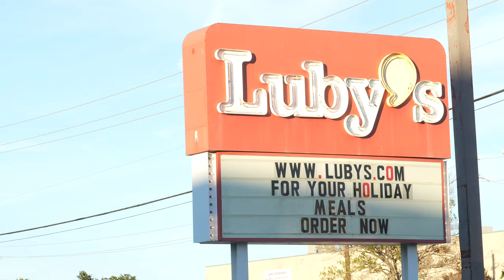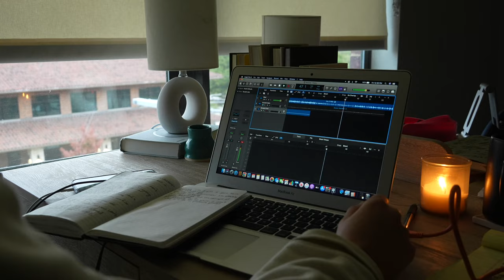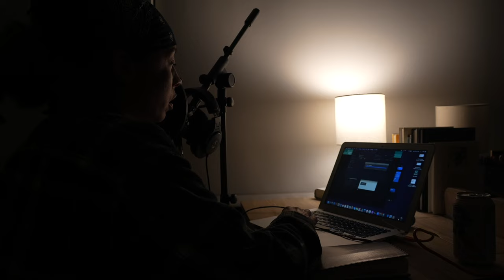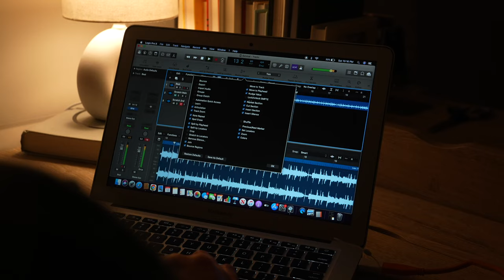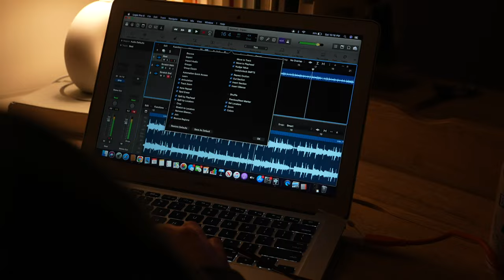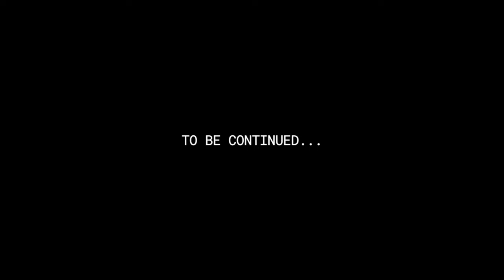Behind The Scenes of 'See You Soon, Maybe' | Part One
While I was making my EP 'See You Soon, Maybe', my love Diamonde captured video of my process. She's a super talented director who had just bought a new camera and wanted to practice on me. I love the shots she was able to capture. I had to be vulnerable in these moments as I was not always "camera ready" when she would feel called to pull out her camera. plus it was my first time engineering/mixing my vocals. As I came close to my deadline for release, I was getting less sleep staying up all night fine tuning to the best of my ability. I was tired! But I am so grateful to have these moments documented. This is part one.

'See You Soon, Maybe' is available to stream on all major streaming platforms.